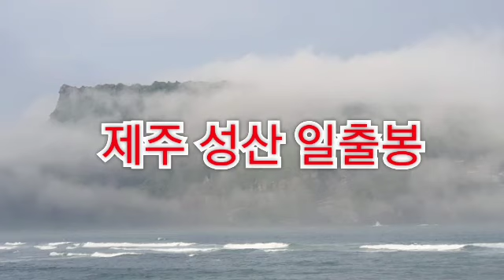🏝제주 성산 일출봉🏝